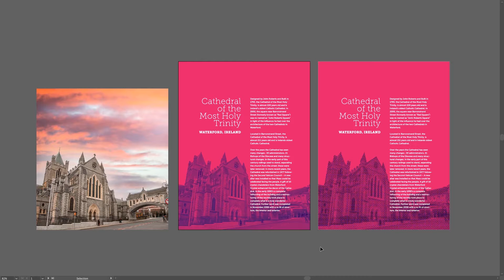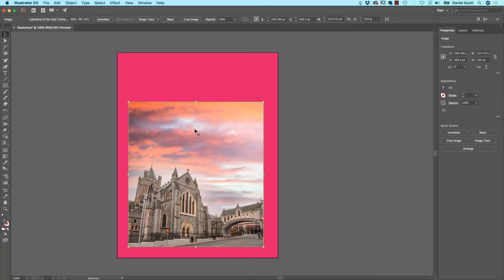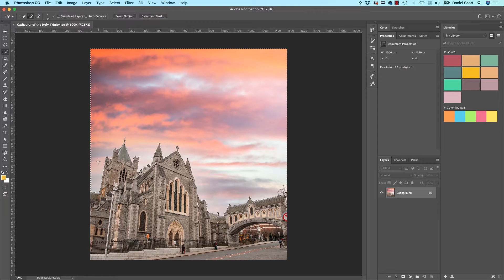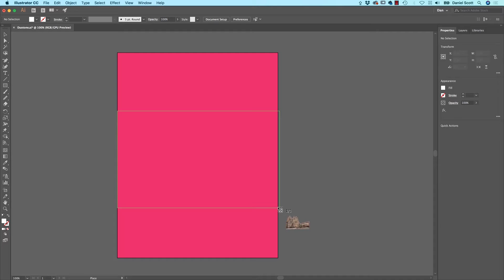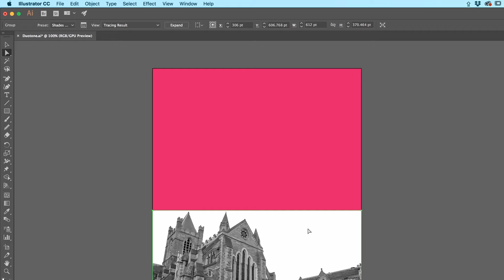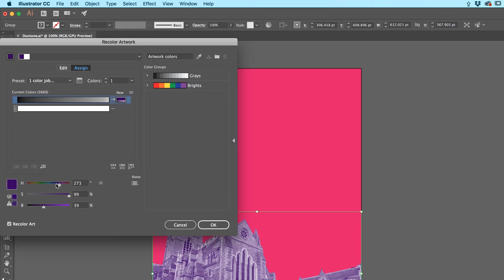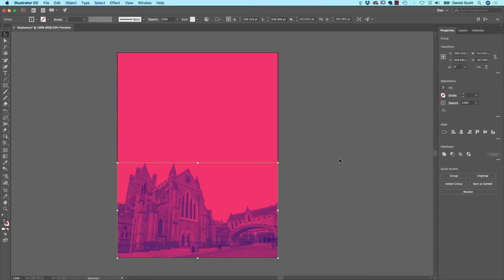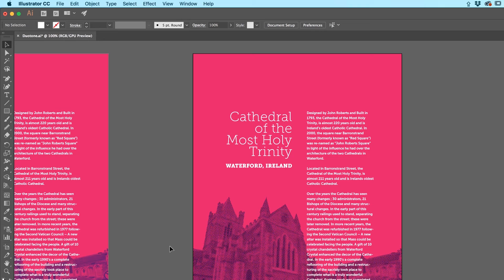How to Create a Duotone Effect in Adobe Illustrator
Hi there, in this tutorial we're going to create this Duo Tone effect in Adobe Illustrator. Plus we'll do kind of a Half Tone option over here as well. Transforming this image into these guys. Now this is not an official Duo Tone that you're going to create separations and send them off to your commercial printer. It's more like the effect of Duo Tone. All right, let's go and learn how to do that now in Illustrator.

How to create a Duotone image effect - Illustrator Advanced Training Tutorial by Bring Your Own Laptop, get your free downloadable exercise files and printable PDF